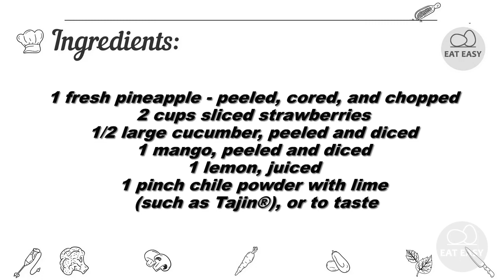Mexican Inspired Fruit Salad